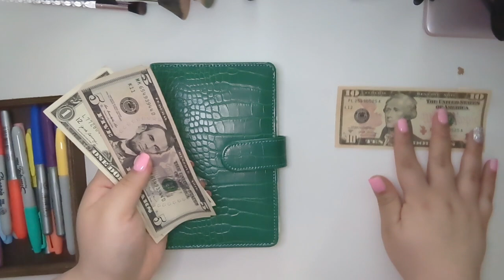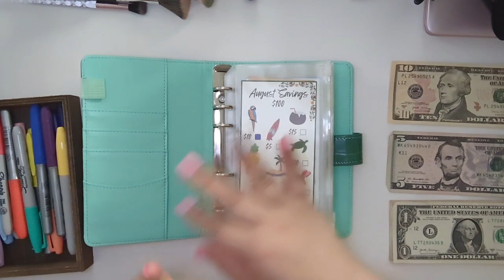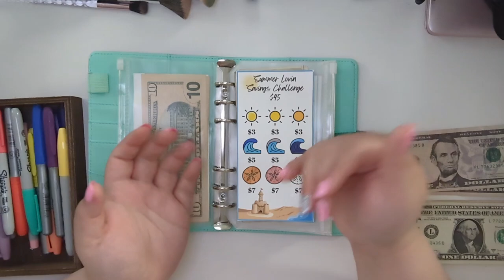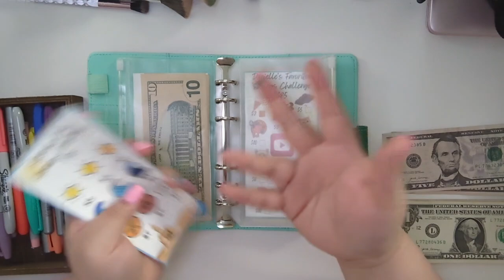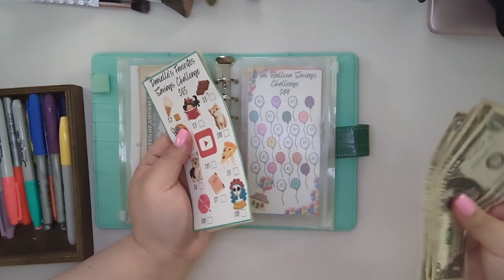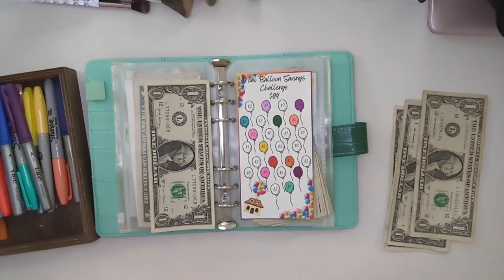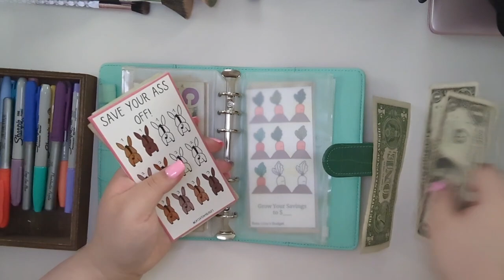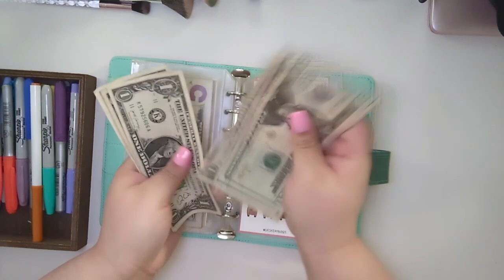🎉Savings Challenge Wednesday 🎉 | $17 | 20 Yrs old | Low-income Budgeter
In this video I will be stuffing $17 in my Savings Challenge binder. I hope y'all enjoy the video!!

If you want my savings challenge freebie for hitting 200 subscribers! Don't be shy my Etsy shop is linked below!! ⬇️

My Etsy shop!:

Spring cheeky bundle:

Carrot savings:

Come save money on Fetch with me! Sign up w/ code H6GJDU & get 100 pts See you there!

My name is Danielle and I'm 20 years old. I live in Texas and work part-time jobs. I have a Yorkie and chunky cat! I hope you follow me along on my financial journey and don't forget to visit my Etsy shop! ❤️